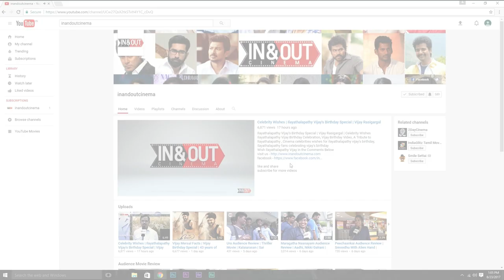"Nikki Galrani is Cute" | Neruppu Da - Exclusive Interview | Vikram Prabhu, Nikki Galrani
Watch Neruppuda Team Interview

Starring Vikram Prabhu, Nikki Galrani, Rajendran, Nagineedu
Directed by B. Ashok Kumar
Produced by Vikram Prabhu, Esakki Durai, R. K. Ajaykumar
Written by B. Ashok Kumar